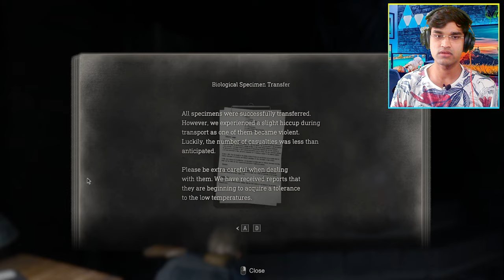Saddler Unleashed Army Of Dead | Resident Evil 4 Remake Hindi | Part 13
Story - In Order To Save Ashley From Las Plagas Or Plaga Leon Has To Find Luis Lab. But Saddler Unleashed His Army Of Dead To Stop Leon From Reaching The Luis Lab .

Leon VS Saddler
Saddler Tries To Kill Leon
Ada Saves Leon From Saddler
Ada Wong Saves Leon From Saddler